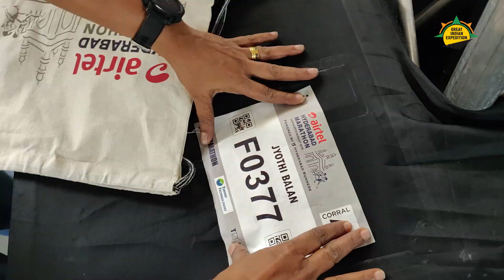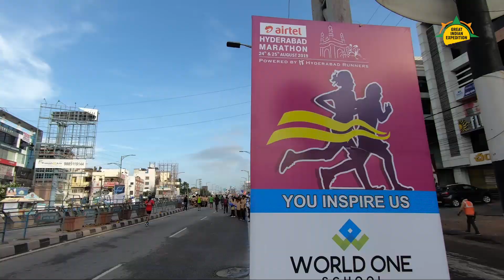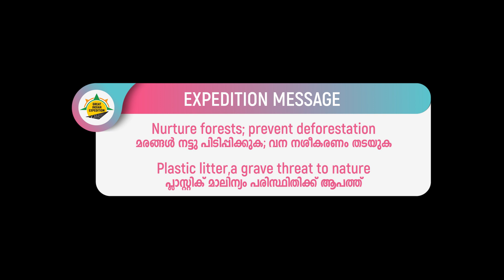Hyderabad Marathon || ഹൈദരാബാദ് മാരത്തോൺ - GIE 015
ഇന്ത്യ മുഴുവൻ കാണാനായുള്ള യാത്രയാണ് ഗ്രേറ്റ് ഇന്ത്യൻ എക്സ്പെഡീഷൻ. രാജ്യത്ത് നടക്കുന്ന കായികം, കലാപരം, സാംസ്ക്കാരികം, ഉത്സവം, വിളവെടുപ്പ്, പൌരാണികം, ചരിത്രപരം, മത്സരം,  എന്നിങ്ങനെ എല്ലാ കാര്യങ്ങളും ഈ യാത്രയ്ക്ക് വിഷയമാകും; ഇതിലെ കാഴ്ച്ചകളും അനുഭവങ്ങളുമാകും. അതുകൊണ്ടുതന്നെ ഈ യാത്ര തെലുങ്കാനയിലൂടെ കടന്നുപോകുമ്പോൾ, 27000 ത്തോളം പേർ പങ്കെടുത്ത ഹൈദരാബാദ് മാരത്തോൺ-2019 തീർച്ചയായും ഇതിൽ ഉൾപ്പെടുത്തേണ്ട ഒരു  കാഴ്ച്ചയും വിഷയവുമാണ്. അൽ‌പ്പം മാരത്തോൺ ചരിതവും വിശേഷങ്ങളുമാണ് ഈ വീഡിയോ പങ്കുവെക്കുന്നത്. ഇത്തരം അനുഭവങ്ങളും കൂടെ ചേരാതെ ഗ്രേറ്റ് ഇന്ത്യൻ എക്സ്പെഡീഷൻ പൂർത്തിയാകുന്നില്ല.